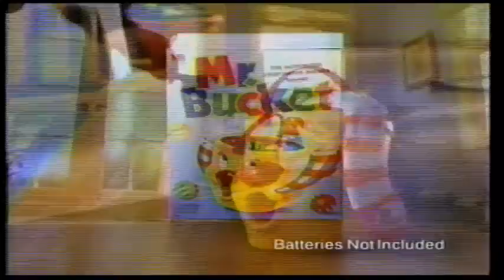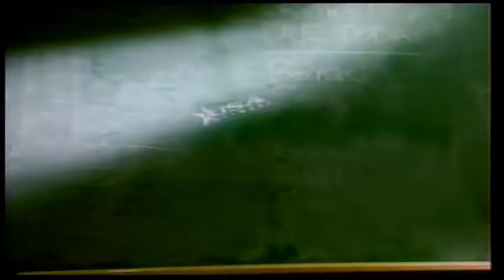90s Commercials (1997)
Commercials on USA (1997)

"Action Extreme Team" Commercial Bumper
Mr. Bucket
Cheerios
USA High
War Planets
USA's Funny Side Up
Pacific Blue
USA Action Extreme Team
USA